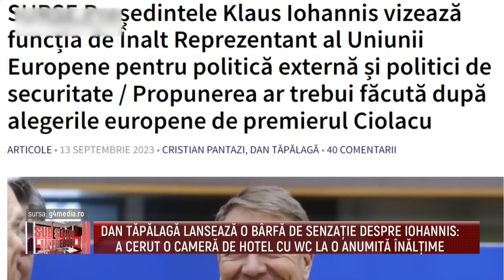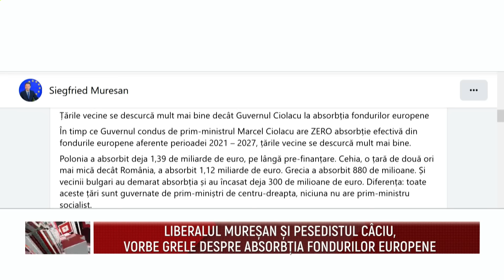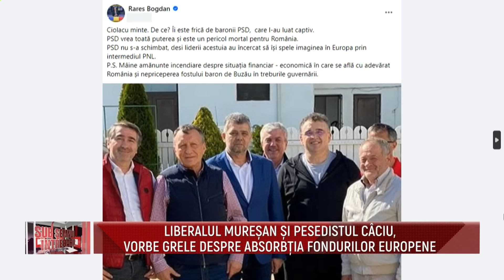Sub semnul intrebarii cu Robert Turcescu - Bogdan Comaroni, Cozmin Gusa - 25 Sept 2024